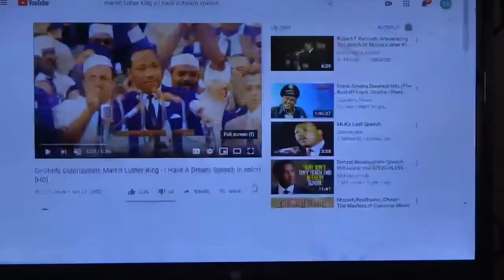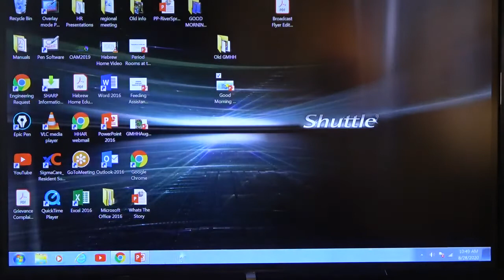Good Morning Hebrew Home! Ep. 70 | August 28, 2020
This episode is hosted by Catherine Farrell and honors Dr. Martin Luther King, Jr. on the 57th anniversary of his famous “I Have a Dream” speech. Good Morning Hebrew Home is a daily talk show created by Hebrew Home staff to entertain and engage residents with fun, uplifting programming. The show broadcasts live throughout the Hebrew Home weekday mornings at 10:30 a.m. on channel 8.